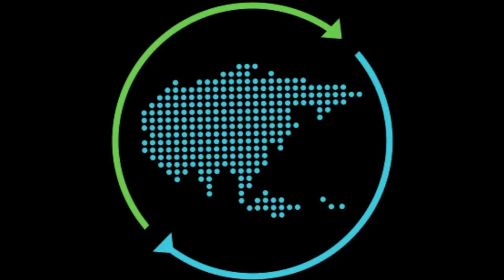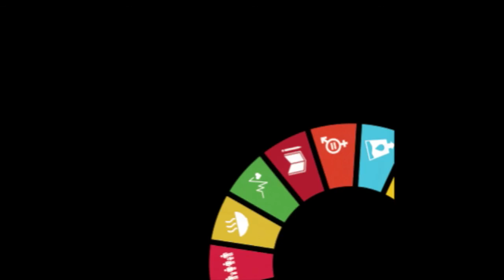In Conversation: Dr Lisa Bersales, National Statistician, Philippines Statistics Authority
Interviewed on location at the UNDP Regional SDG Knowledge Exchange in Thailand.